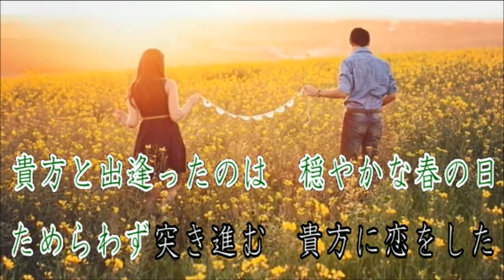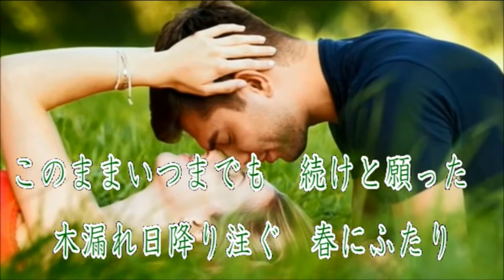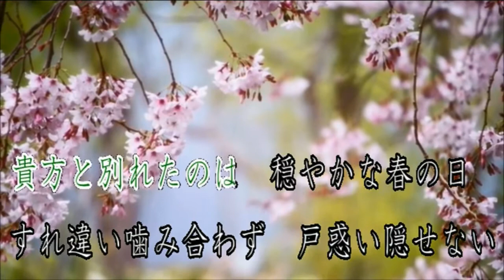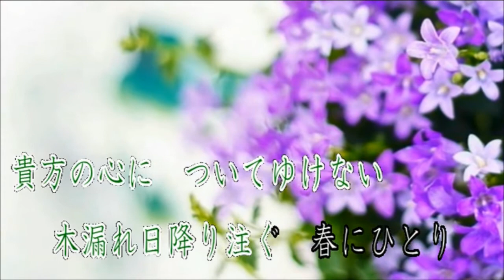春別 (オリジナル曲) 神田希空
作詞　　のあのあ（神田希空＆城ヶ崎乃愛)
作曲 演奏 動画 　城ヶ崎乃愛
すごく良い歌に仕上がってますので聞いてください